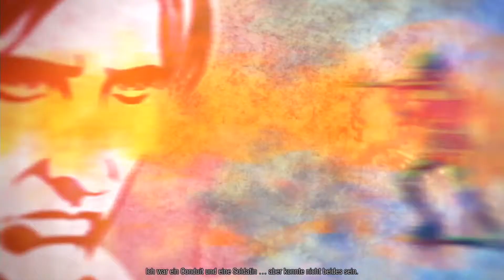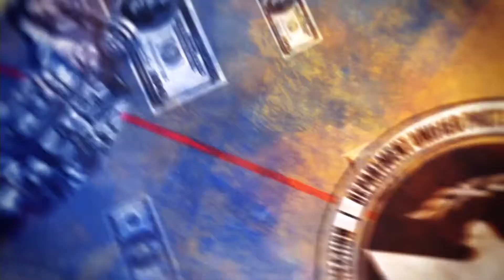InFamous Second Son - The End - Platinum Nr # 101 - Ps4 - Part.1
Das ist der 1 teil von dem ganzem Video da es sonst zu lang ist...Teil 2 folgt mit Platin .
Viel Spaß